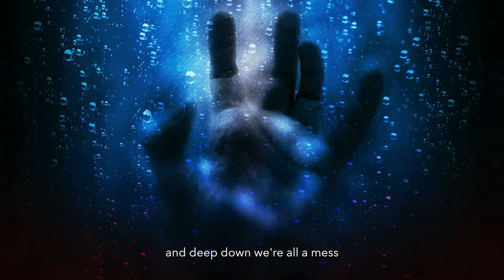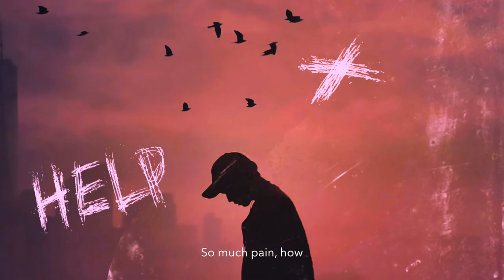Goo Munday - If only (Official Video)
Video shot by Christian Jailer and Goo Munday.
Video directed and edited by Goo Munday.